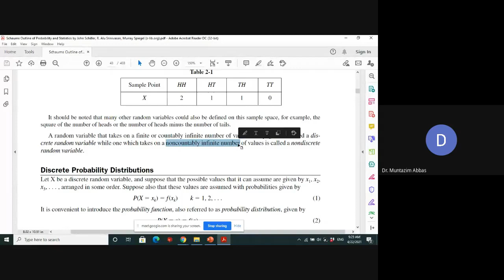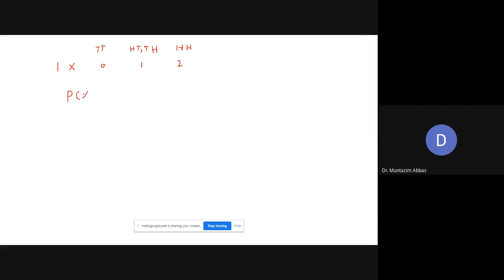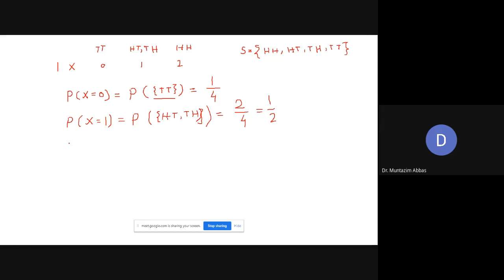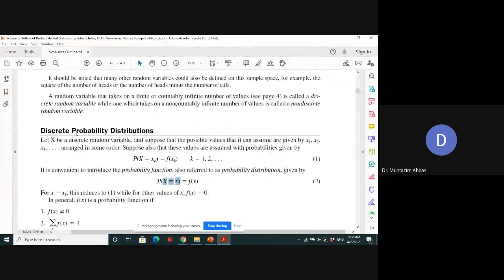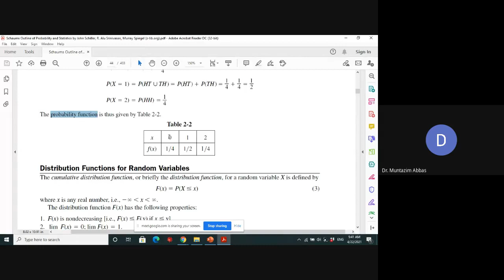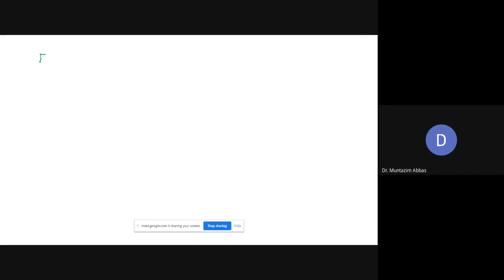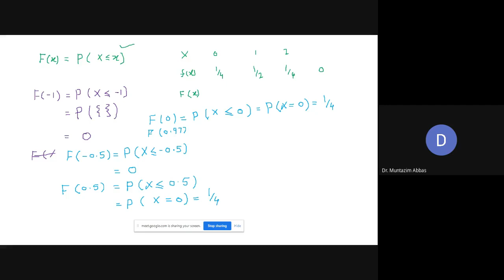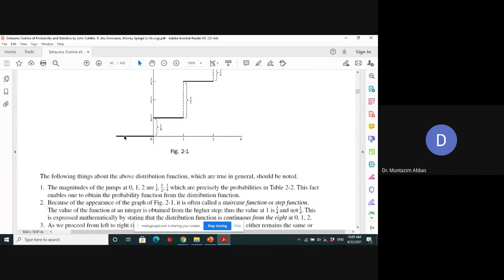Random Variables, Probability Density Functions, Probability Distributions,MATH 2108 Introduction to